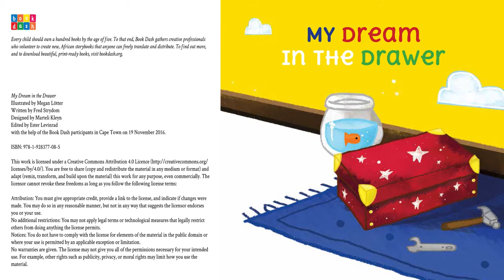[3.6] - My Dream in the Drawer - (video story book @ Anglihel.com)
My Dream in the Drawer
by
Illustrated by Megan Lötter
Written by Fred Strydom
Read by Geri Dishman

I once had a dream, so small and light, I kept it in a box. I kept it hidden, safe and sound, in my drawer of socks.

"My Dream in the Drawer" by Megan Lötter and Fred Strydom